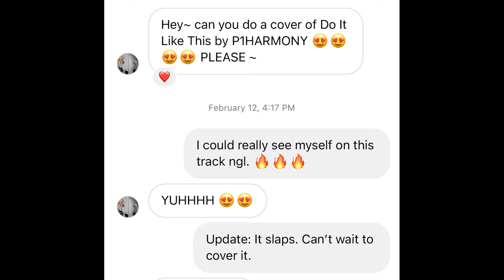P1Harmony (피원하모니) - 'Do It Like This' - Cover (REQUESTED)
What's up Justinites! Here is a cover requested by InstaGram user: @jaebomsmantiddies. I listened to the song and it slapped, so if course I had to cover it. I share this track with a new character named Atlas. I hope you guys like it! Share with a friend!